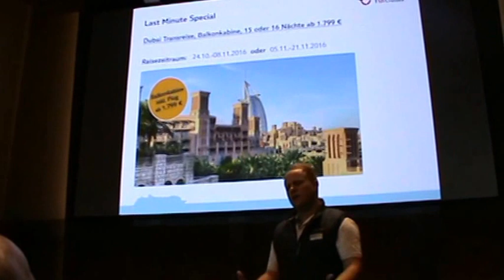TUI Mein Schiff 4 Tui Cruises Klangraum